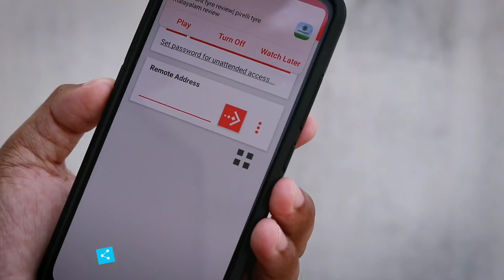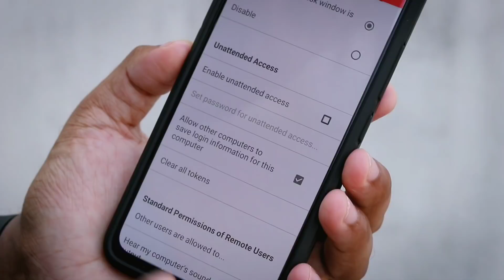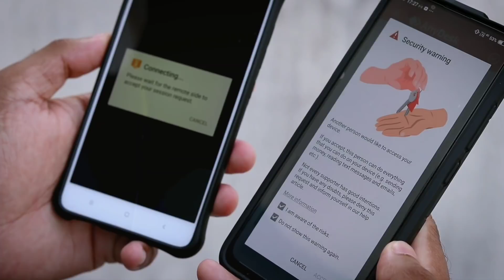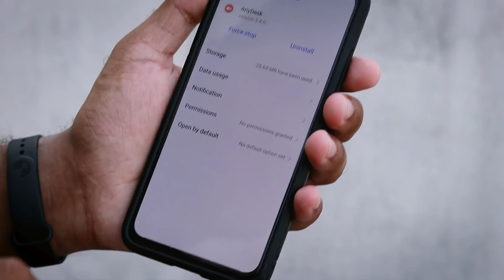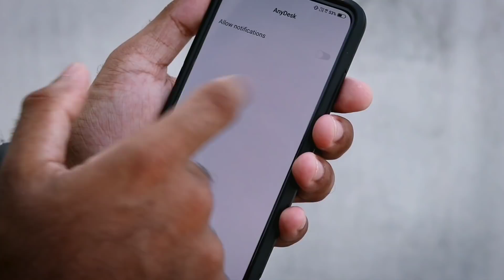See any phone screen from any mobile🔥|വീഡിയോ കാണാൻ മറക്കല്ലേ,.Must watch🔥